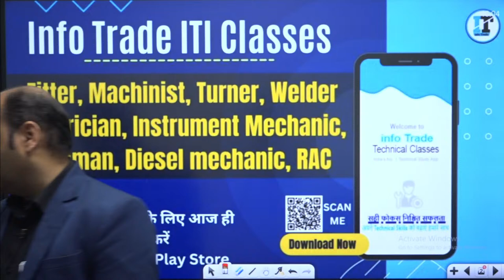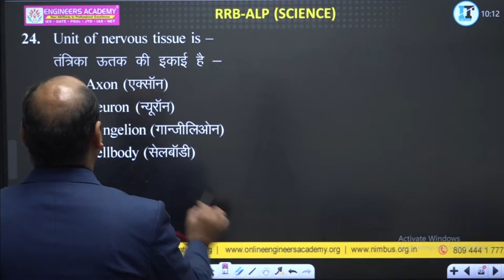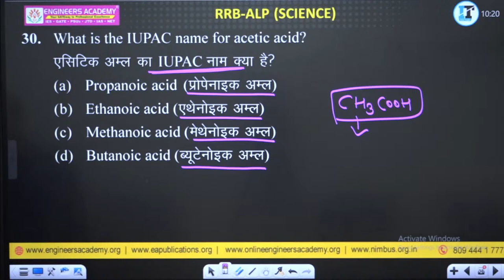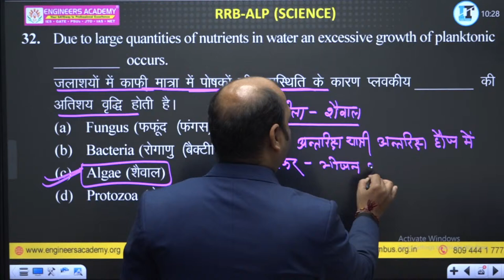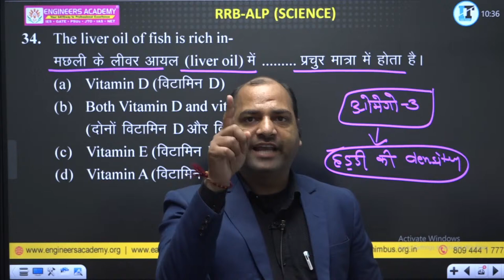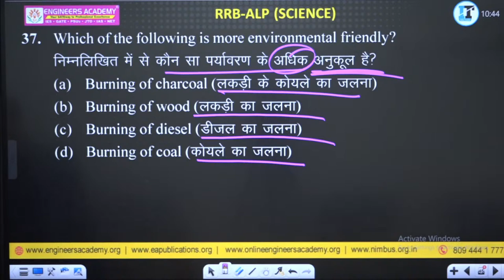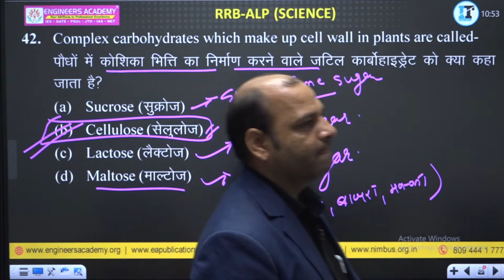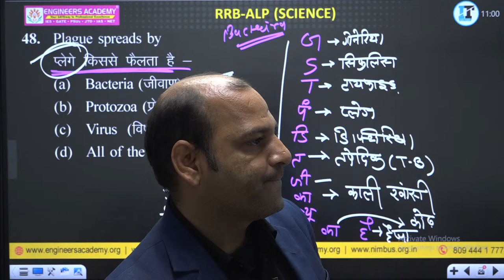Railway ALP Exam 2024 Free Online Classes | Previous Years Question Series | General Science L-28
📲 किसी भी सहायता के लिए Call या WhatsApp करें , 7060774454

Info Trade presents Free General Science Online Classes for the Railway Assistant Loco Pilot (ALP) Exam 2024. Dive into comprehensive and insightful study sessions designed to prepare you for success in the RRB ALP exam. Our expert instructors will cover key topics, provide valuable tips, and offer effective strategies to enhance your understanding of the RRB ALP syllabus by providing free online classes covering previous years' question series along with General Science.

𝗛𝗲𝗹𝗽𝗹𝗶𝗻𝗲 𝗻𝘂𝗺𝗯𝗲𝗿 :-
✔️ आप हमें व्हाट्सएप भी कर सकते हैं।